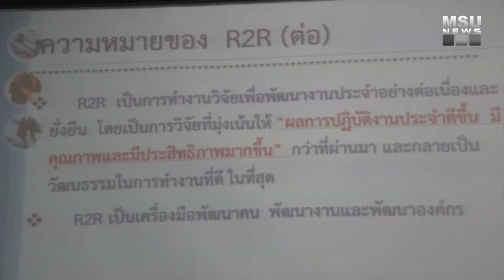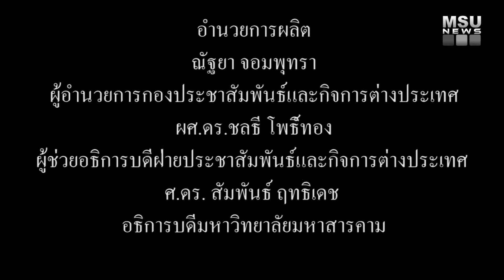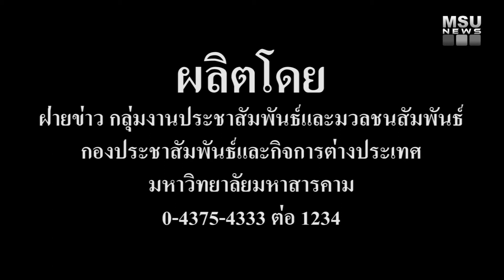มมส จัดโครงการบ่มเพาะนักวิจัยสายสนับสนุน ครั้งที่ 7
เมื่อวันที่ 9 พฤษภาคม 2560 เวลา 16.30 น. ณ ห้องประชุมศูนย์ความเป็นเลิศทางนวัตกรรมไหม มหาวิทยาลัยมหาสารคาม กองส่งเสริมการวิจัยและบริการวิชาการ มหาวิทยาลัยมหาสารคาม จัดโครงการบ่มเพาะนักวิจัยสายสนับสนุนมหาวิทยาลัยมหาสารคาม ครั้งที่ 7 โดยมี รองศาสตราจารย์ ดร.ไพโรจน์ ประมวล ผู้ช่วยอธิการบดีฝ่ายวิจัย มหาวิทยาลัยมหาสารคาม กล่าวต้อนรับผู้เข้าร่วมโครงการ สำหรับในวันนี้ ได้จัดให้มีการ “อบรมเชิงปฏิบัติการ (Workshop) การทำงานวิจัยจากงานประจำ” บรรยายโดย ผู้ช่วยศาสตราจารย์ ดร.ทรงศักดิ์ ภูสีอ่อน อาจารย์สังกัด คณะศึกษาศาสตร์ มหาวิทยาลัยมหาสารคาม

ภาพ/ข่าว : บุณฑริกา ภูผาหลวง
วิดีโอ / ตัดต่อ : เสาวลักษณ์ บุตรสิมมา
เสียงบรรยาย :  เสาวลักษณ์ บุตรสิมมา